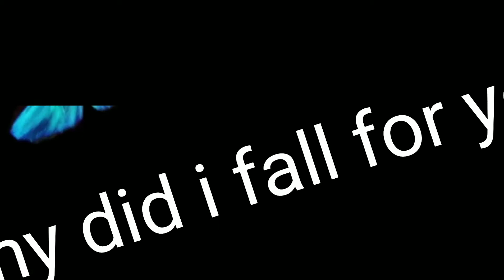Rip jucie wrld🌹 by Daniel Martinez june 5, 2020